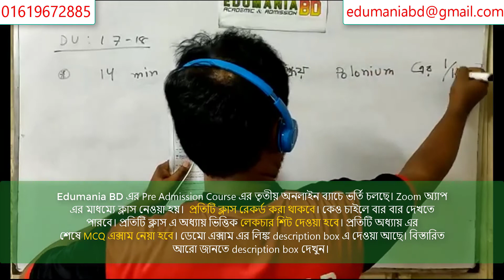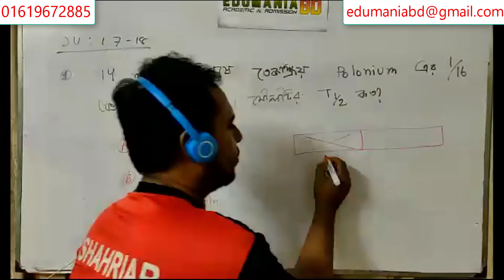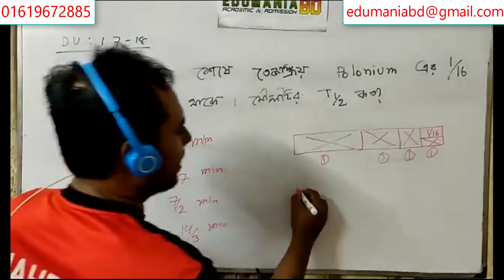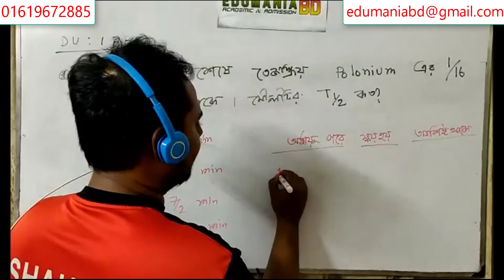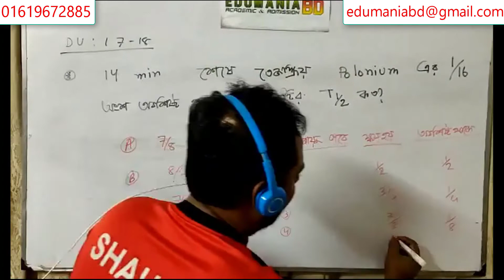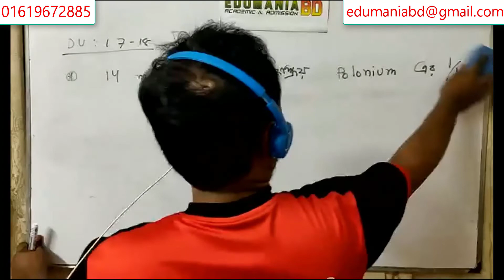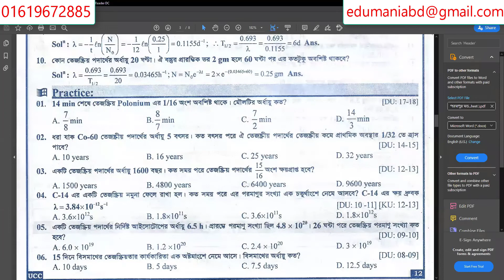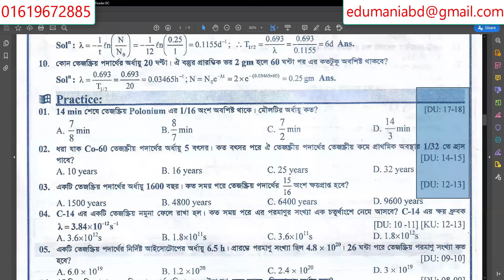Demo class - Pre Admission Course - Physics - পরমাণুর গঠন - অর্ধায়ু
Edumania Bd এর Pre Admission Course এর তৃতীয় ব্যাচে ভর্তি চলছে।
ক্লাস শুরু হবে ১ জুলাই থেকে। Zoom অ্যাপ এর মাধম্যে ক্লাস নেয়া হবে।

What we will provide to you.

**Physics & Math এই দুইটা সাবজেক্ট পড়ানো হবে। প্রতিটি ক্লাস হবে ১ ঘন্টা ৩০ মিনিট +

**প্রতিটি অধ্যায় এর লেকচার শিট দেওয়া হবে।

** প্রতিটি অধ্যায় এর শেষে ১৫ নাম্বার এর অনলাইন MCQ exam নেয়া হবে। এক্সাম শেষ হওয়ার সাথে সাথে নিজের নম্বর নিজেই দেখতে পারবে। উপরের লিঙ্ক থেকে Demo exam দিয়ে এক্সাম সিস্টেম এর সাথে পরিচিত হতে পারো।

**প্রতিটি ক্লাস রেকর্ড করা থাকবে। যাতে কেও ইন্টারনেট এবং বিদ্যুৎ এর সমস্যায় ক্লাস করতে না পারলে পরে দেখে নিতে পারে। এছাড়া কেও চাইলে দক্ষতা বারানোর  জন্য বার বার ক্লাস গুল দেখতে পারবে। যারা ভর্তি হবে শুধু তারাই দেখতে পারবে ভিডিও গুলো।

**ফিজিক্স এবং ম্যাথ এর যত শর্টকাট টেকনিক আছে তা নিয়ে আলোচনা করা হবে।

** প্রতিটি অধ্যায় এর শেষে ঐ অধ্যায় থেকে বিগত বছরে BUET, DU, KUET, CUET, RUET , SUST এর প্রশ্ন সল্ভ করা হবে।

**সপ্তাহে ৪ দিন ক্লাস হবে। ১২ দিনে মাস ধরা হবে। ১২ ক্লাসের জন্য পেমেন্ট ২০০০ টাকা। পেমেন্ট কমপ্লিট করে উপরের Registration link থেকে registration করতে হবে।

** ক্লাস করার জন্য তোমাদের ওয়েবক্যাম এর দরকার হবে না। কথা বলার জন্য শুধুমাত্র মাইক্রোফোন থাকলেই হবে। মোবাইলে বা ল্যাপটপে ক্লাস করলে এইসব কিছুই লাগবে না।

এছাড়া আরো কিছু জানার থাকলে সরাসরি আমার সাথে কথা বলতে পারো যে কোন সময়। আমি ক্লাস নেয়া অবস্থায় কল ধরতে পারব না।